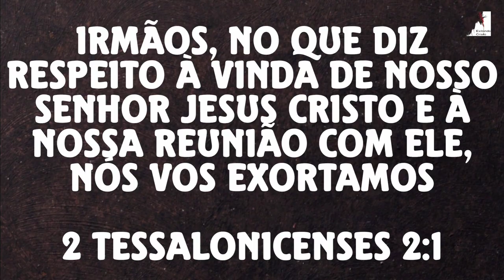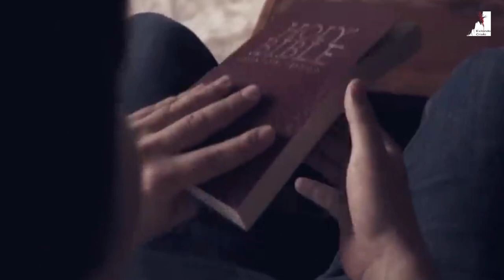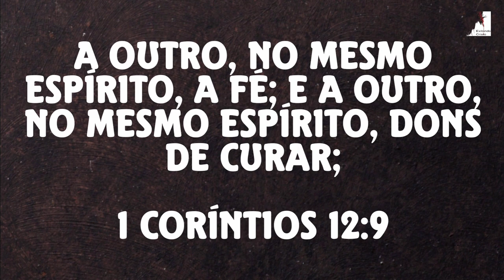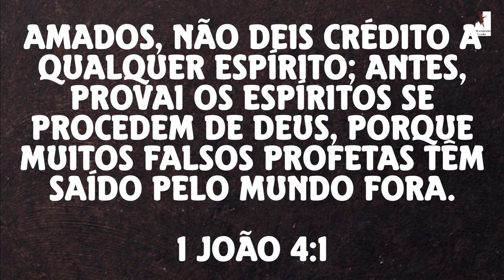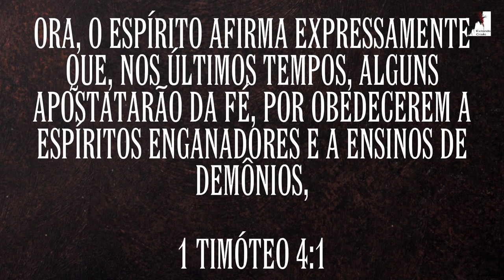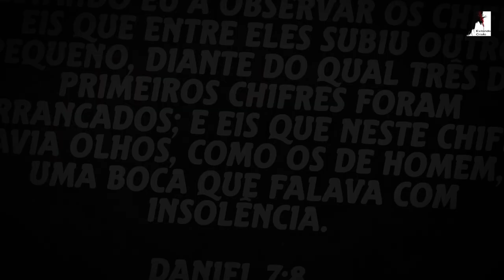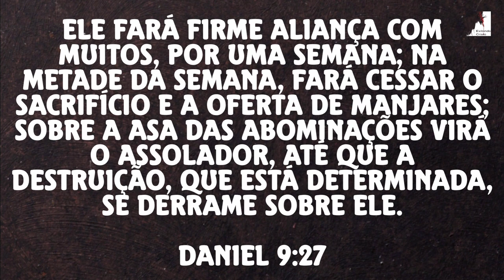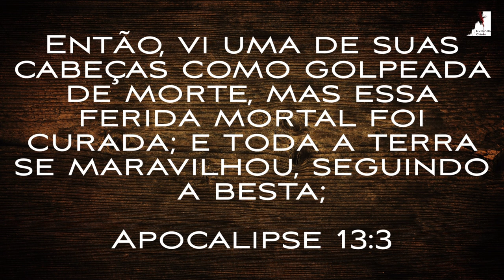Vem Ver: A Apostasia o Falso Profeta E O Anticristo - Ezra Ma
A Apostasia o falso Profeta E O Anticristo Já estão atuando no mundo e ninguém está vendo. O Pastor Ezra Ma nos mostra que o mistério da Iniquidade já opera, o falso profeta já está no mundo, o espírito do Anticristo Já opera, vivemos em um tempo de apostasia, as pessoas estão se afastando de Deus do cristianismo. Estamos no tempo do fim perto do arrebatamento da igreja.

🔸PREGAÇÕES

🔸 SÉRIE APOCALIPSE

🔸EZRA MA

🔸MIGUEL MA

🔸EXIBINDO CRISTO

🔸Queridos irmãos!